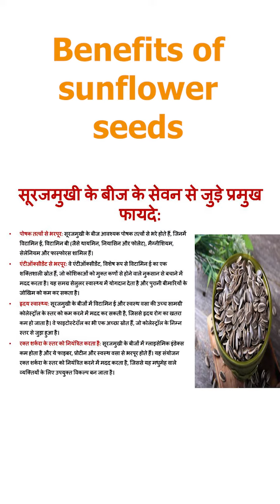सूरजमुखी के बीज के सेवन से जुड़े प्रमुख फायदे: 1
इस वीडियो के बारे में:

पोषक तत्वों से भरपूर: सूरजमुखी के बीज आवश्यक पोषक तत्वों से भरे होते हैं, जिनमें विटामिन ई, विटामिन बी (जैसे थायमिन, नियासिन और फोलेट), मैग्नीशियम, सेलेनियम और फास्फोरस शामिल हैं।
एंटीऑक्सीडेंट से भरपूर: वे एंटीऑक्सीडेंट, विशेष रूप से विटामिन ई का एक शक्तिशाली स्रोत हैं, जो कोशिकाओं को मुक्त कणों से होने वाले नुकसान से बचाने में मदद करता है। यह समग्र सेलुलर स्वास्थ्य में योगदान देता है और पुरानी बीमारियों के जोखिम को कम कर सकता है।
हृदय स्वास्थ्य: सूरजमुखी के बीजों में विटामिन ई और स्वस्थ वसा की उच्च सामग्री कोलेस्ट्रॉल के स्तर को कम करने में मदद कर सकती है, जिससे हृदय रोग का खतरा कम हो जाता है। वे फाइटोस्टेरॉल का भी एक अच्छा स्रोत हैं, जो कोलेस्ट्रॉल के निम्न स्तर से जुड़ा हुआ है।
रक्त शर्करा के स्तर को नियंत्रित करता है: सूरजमुखी के बीजों में ग्लाइसेमिक इंडेक्स कम होता है और ये फाइबर, प्रोटीन और स्वस्थ वसा से भरपूर होते हैं। यह संयोजन रक्त शर्करा के स्तर को नियंत्रित करने में मदद करता है, जिससे यह मधुमेह वाले व्यक्तियों के लिए उपयुक्त विकल्प बन जाता है।